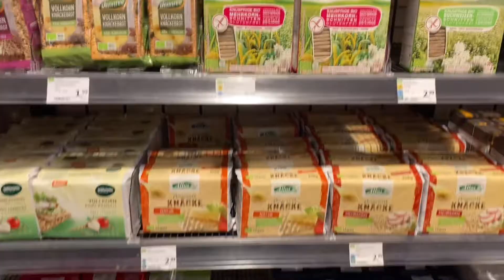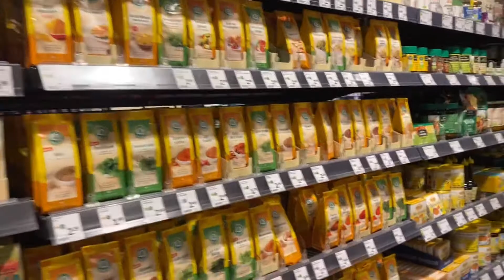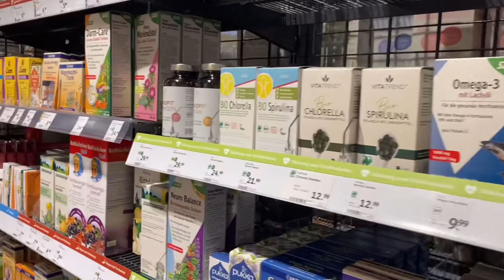Bio Supermarket in Germany